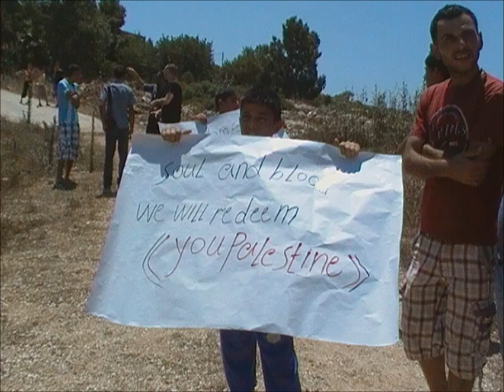Tura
Israeli soldiers prevent residents of Tura and International activists from walking in the fields next to the wall.